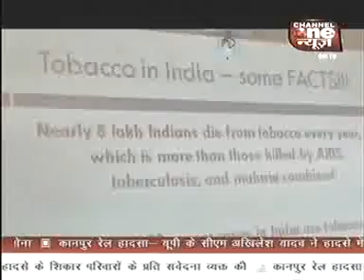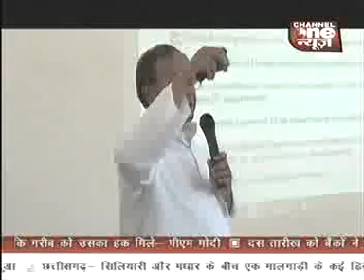MP BP RAY